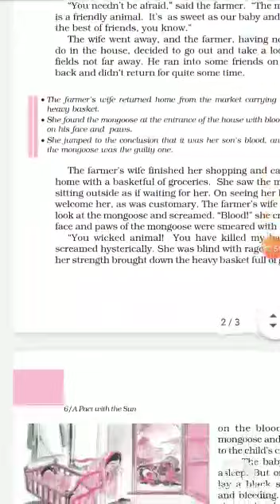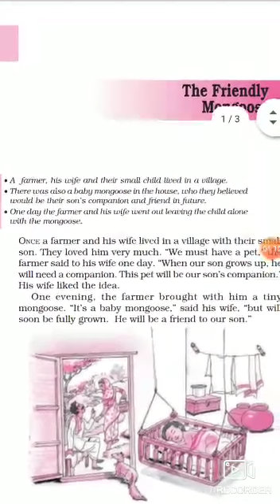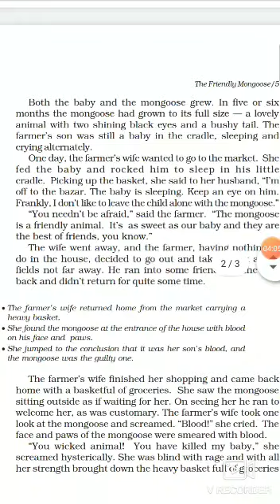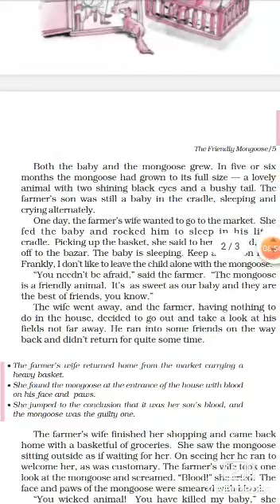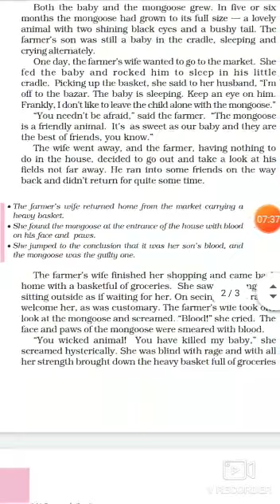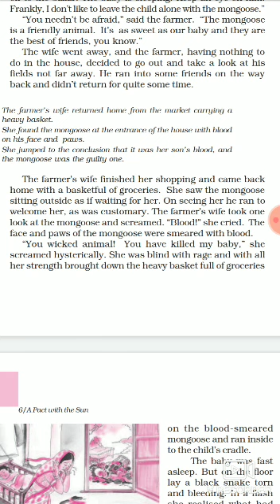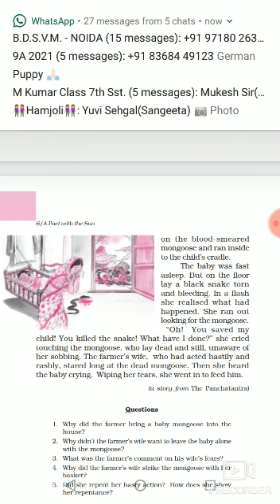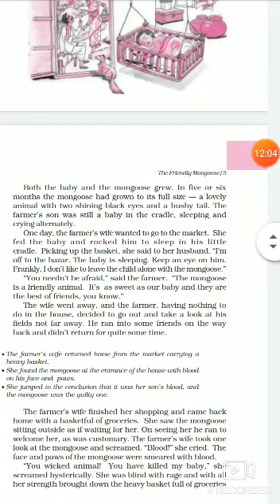Class-6 Chapter-2 Supplementary The Friendly mongoose